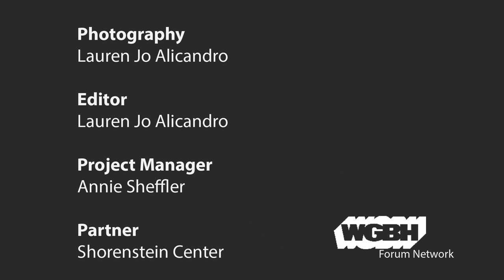Guns In America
Vox Senior Correspondent German Lopez talks with Professor Nancy Gibbs about gun violence, gun reform, and criminal justice reform in the United States.